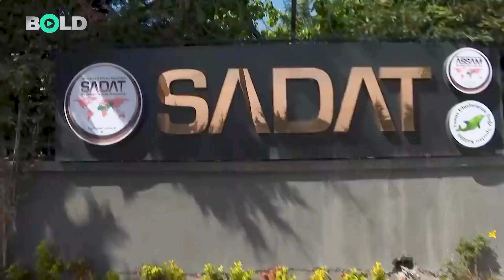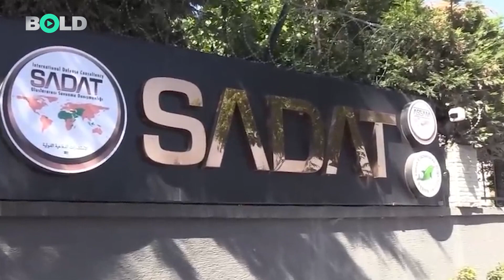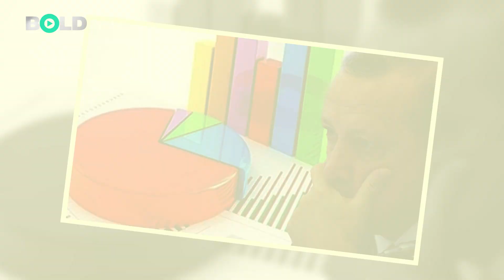Kemal Kılıçdaroğlu hakkında her şey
Ankara’da siyasi kulisler çok sıcak. Yıllardır Tayyip Erdoğan tarzı siyasete alışan muhalefet cephesi, bu kez çok temkinli. Muhalefet bloğu Cumhurbaşkanı adayını henüz açıklamadı. Durum böyle olunca AKP’nin yıpratma operasyonları da şimdilik devreye giremedi. Bombalar elde patlamasın diye bir an önce isim istiyorlar.  Ancak gelen kulislere göre artık Millet İttifakının Cumhurbaşkanı adayı belli: Kemal Kılıçdaroğlu. İşte Kılıçdaroğlu'nun kısa portresi.